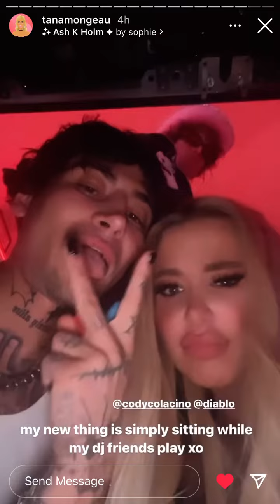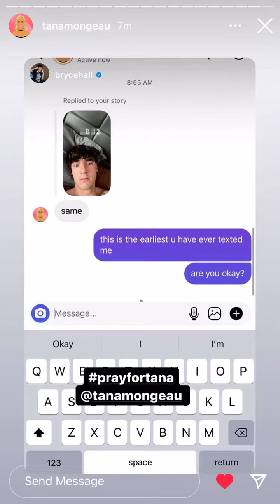tanamongeau at coachella coachella2022 memories 04/18/2022 storyreposted 🤍✨